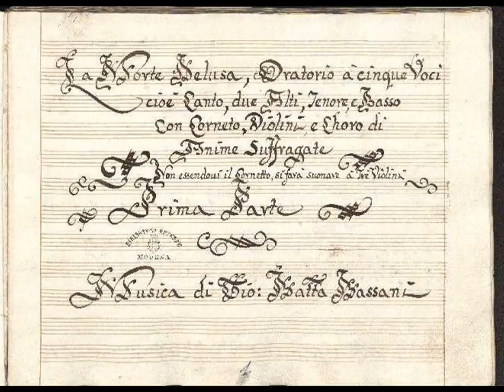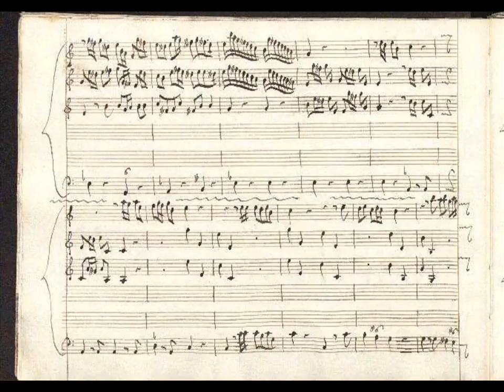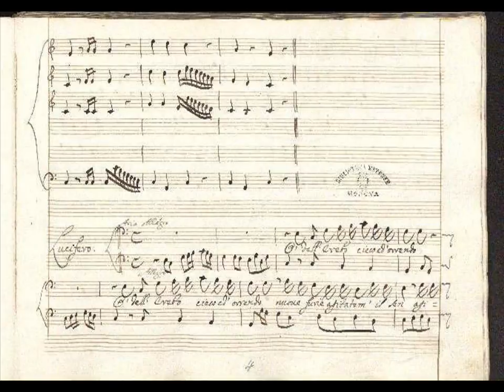G.B.Bassani:Prima parte - Sinfonia (La morte delusa)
Giovanni Battista Bassani (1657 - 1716)

'La morte delusa'
[Ferrara,1696]
Oratorio for five voices, cornet, two violins and bass

First part
*Sinfonia*

Jean Tubéry - direction
Ensemble La Fenice

Jean Tubéry - cornet à bouquin
Stéphanie Pfister - violin
Mira Glodeanu - violin
José Manuel Navarro - violin
Emilia Gliozzi - violoncello
Jérémie Papasergio - basson
Mathias Spaeter - archiluth
Laurent Stewart - orgue
Sébastien d'Hérin - clavecin
Manuscript from